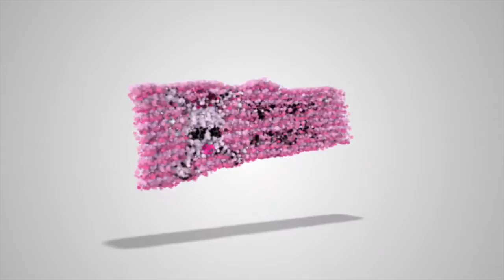Miss NotSafe4Werk.com 2015 Pageant: Lacy Lane (Evening Gown)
Lacy Lane's Evening Gown video for the Miss NotSafe4Werk.com 2015 pageant.